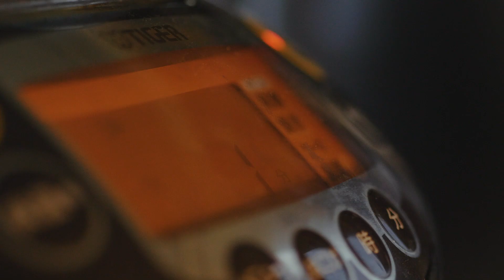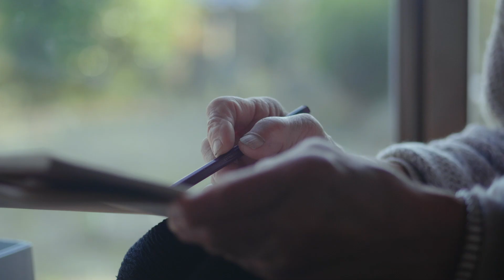【25歳田舎暮らし】おばあちゃんと過ごそう。 祖母/鮭と昆布おにぎり/山でご飯/水彩画 #2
皆様、いかがお過ごしですか。
僕はこんな感じで普通の毎日を過ごしています。笑
今日は「おばあちゃんと過ごそう」でした＾＾
感想聞かしてくれると嬉しいです、お待ちしております。

(普段はよくここで田舎暮らしをupしています↓)